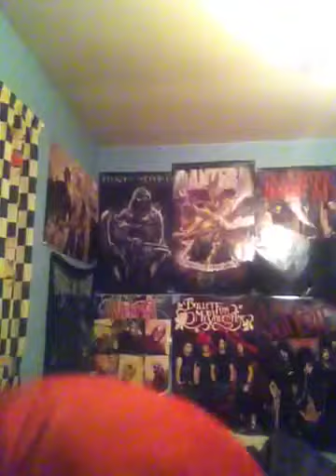Suicide Silence - Destruction Of A Statue (Vocal Cover)